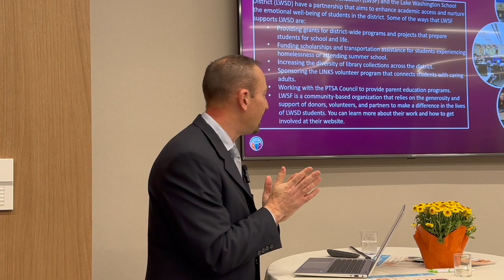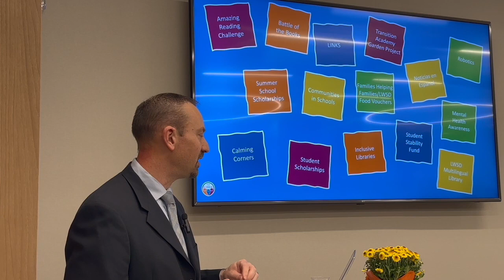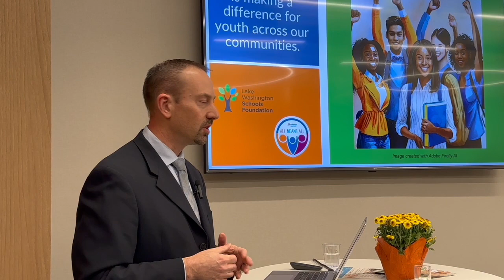LWSD Superintendent Dr. Jon Holmen Discusses the Partnership between the school district and LWSF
At the Lake Washington Schools Foundation Donor Gratitude Reception, LWSD Superintendent Dr. Jon Holmen discuss the importance of the partnership between the Foundation and the school district.